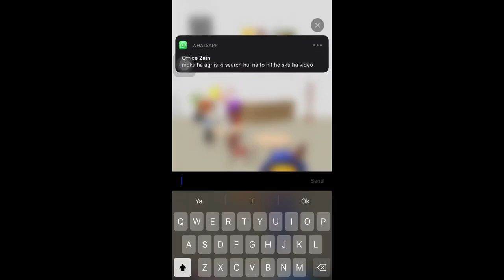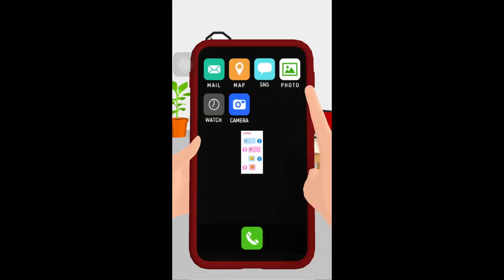How to Solve Find Proof - Cheaters puzzle Game Episode From 1 - 10 | By FTY | game of puzzle -CC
How to Solve Find Proof - Cheaters puzzle Game Episode From 1 - 10 Gameplay Walkthrough | By FTY

walks lawns fountains find proof game, find proof walks lawns fountains, find proof gameplay, walks lawns fountains find proof, find proof cheating game episode 4, find proof cheating game episode 3,
walks lawns fountains, find proof cheating game password, cheaters episodes,
find proof game answers, find proof iphone game

Want to sneak into your boyfriend's phone?

You get angry if you do it in reality, right?

But ok, this is a game!

This game is an application that unlocks the smartphone that was hung in various ways without barre to the boyfriend.

Can you release it without your boyfriend?